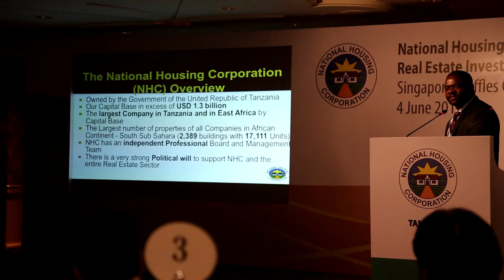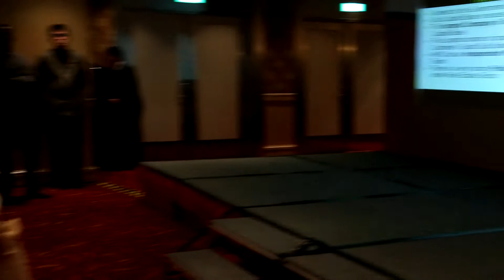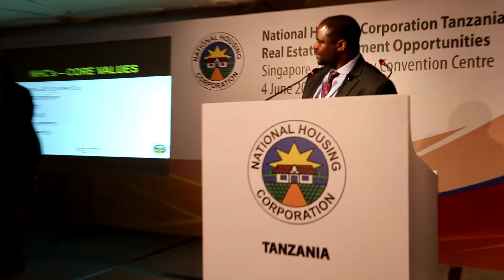NATIONAL HOUSING CORPORATION (NHC) WOO SINGAPORE REAL ESTATE INVESTORS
The Managing Director of the Tanzania National Housing Corporation (NHC), Mr Nehemia Mchechu makes a presentation to Singapore's real estate investors in Singapore June 4, 2013